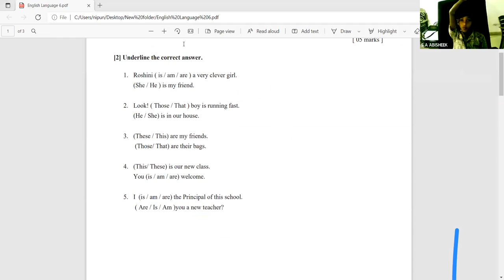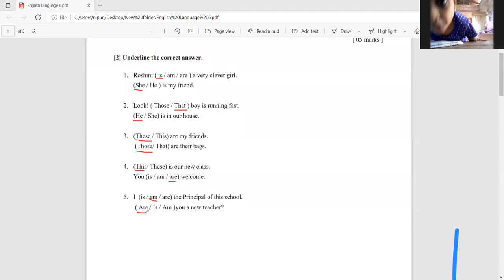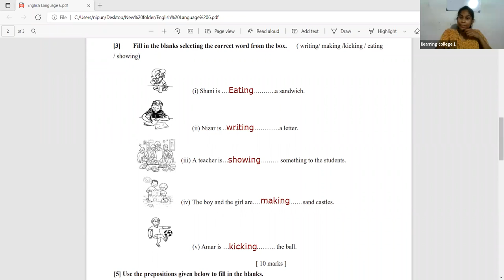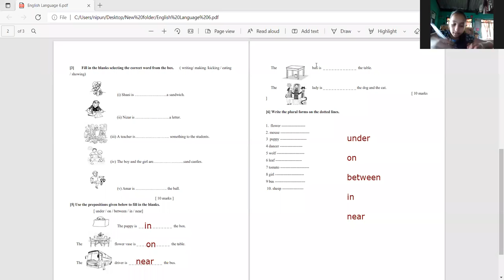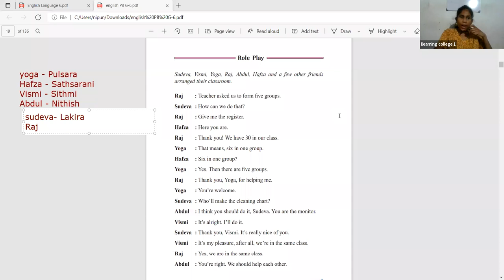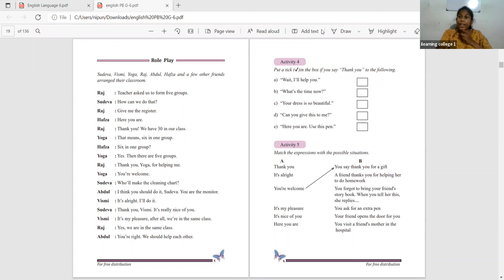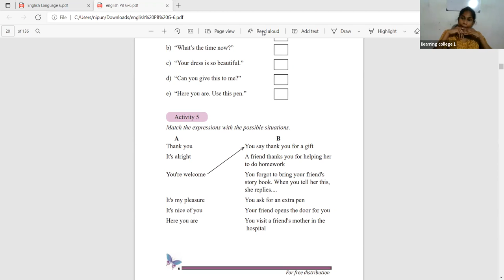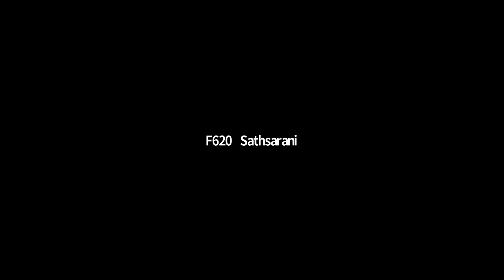6 ශ්‍රේණිය ඉංග්‍රීසි පන්තිය Feb 22, 2022